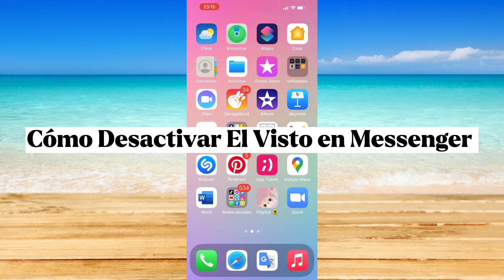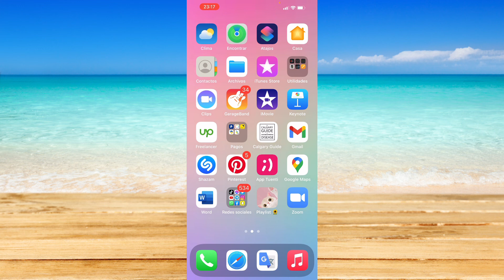Cómo Desactivar El Visto en Messenger